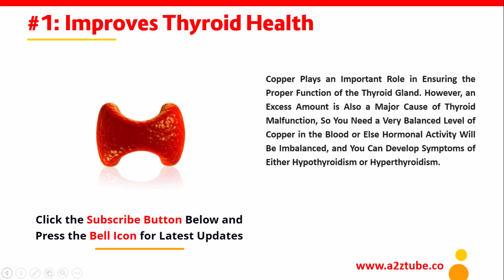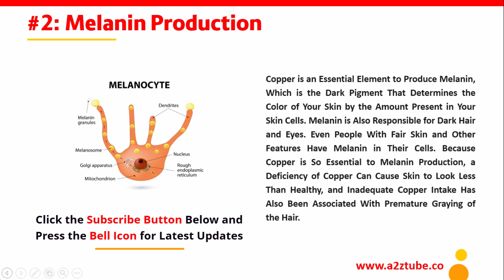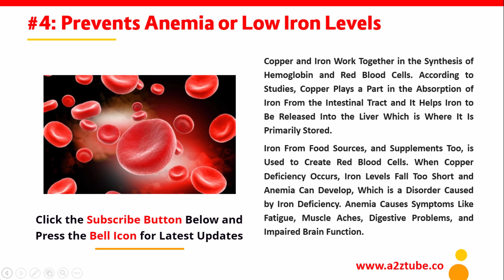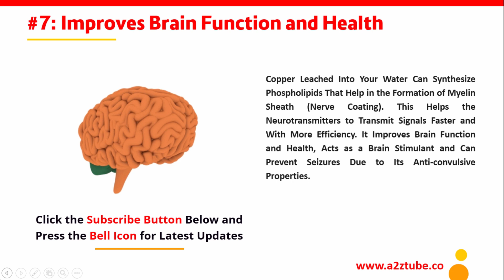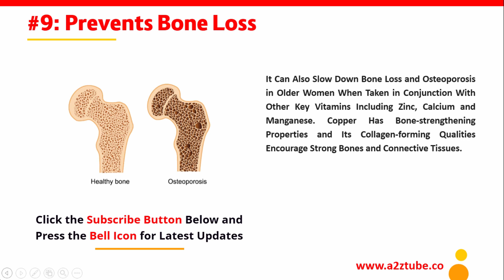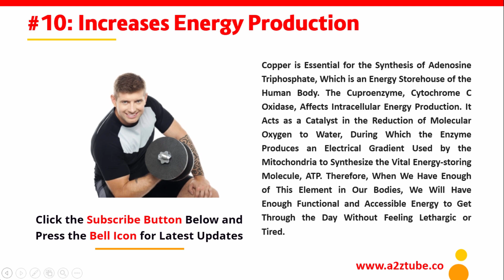Amazing Health Benefits of Copper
Amazing Health Benefits of Copper. Health Tips, Beauty Tips and Home Remedies only
Copper Health Benefits.
1: Improves Thyroid Health

2: Melanin Production

3: Improves Circulation

4: Prevents Anemia or Low Iron Levels

5: Relieves Inflammatory Pains

6: Skin Care

7: Improves Brain Function and Health

8: Aids in Digestion

9: Prevents Bone Loss

10: Increases Energy Production

Copper Benefits

Image Credits

• Image courtesy of [Ambro] at FreeDigitalPhotos.net

• Image courtesy of [renjith krishnan] at FreeDigitalPhotos.net

• Photo from Pexels.com

• Image courtesy of Pixabay.com